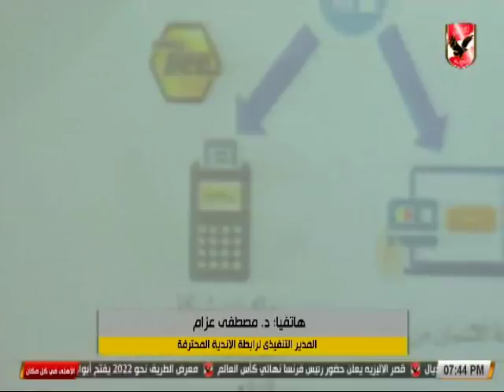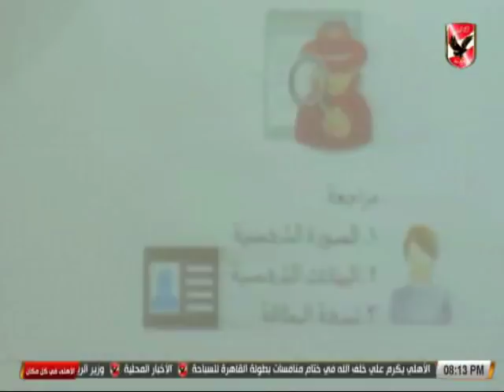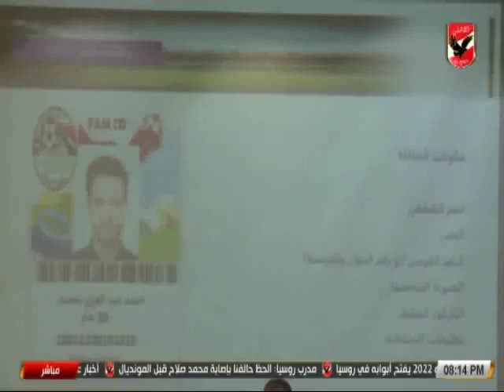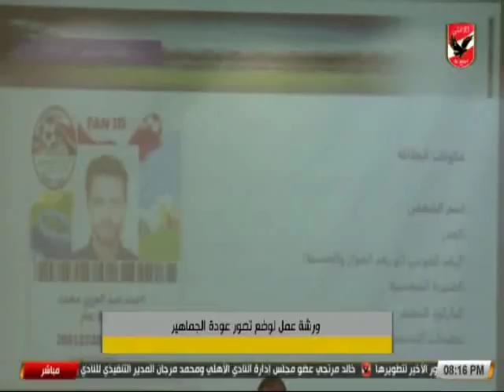حلقة الاهلى فى كل مكان 11-7-2018